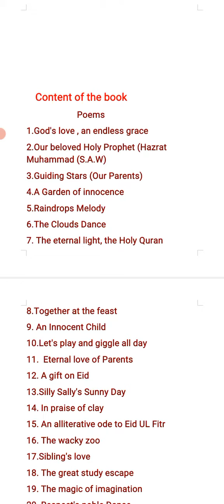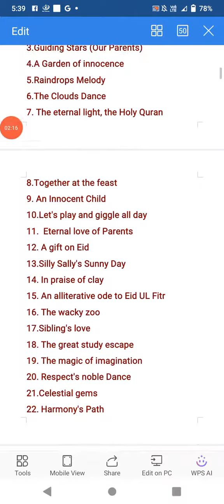God's Love, an endless Grace | A beautiful HYMN to GOD by AQSA SAEED.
God's Love, an endless Grace |  A beautiful HYMN to GOD by AQSA SAEED | A poem | A sonnet to GOD
     In this video, you will learn a beautiful poem about GOD's LOVE.